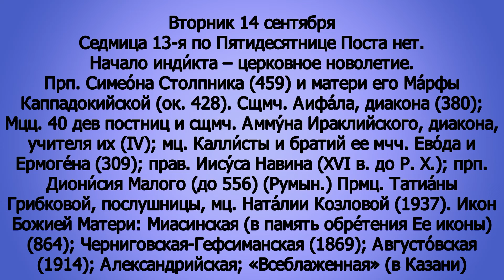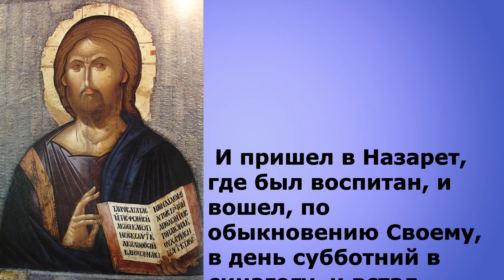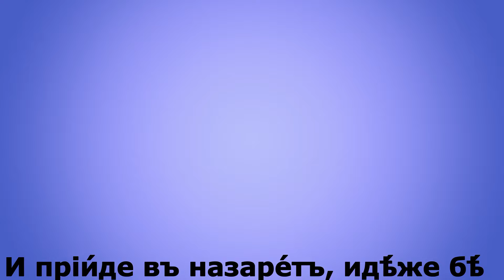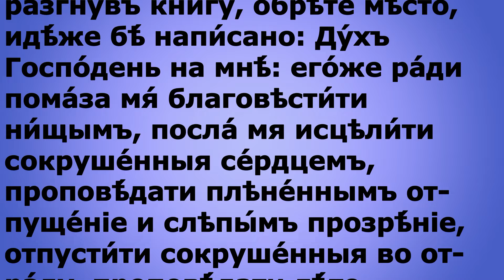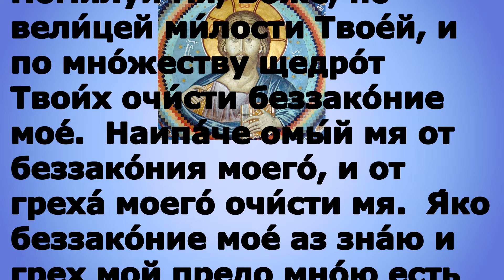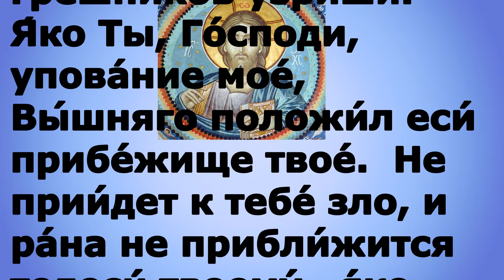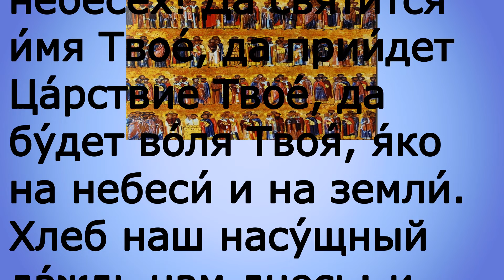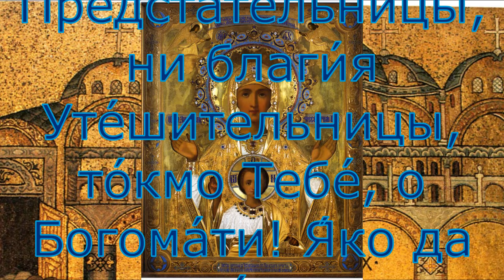Евангелие дня с толкованием 14 сентября 2021 года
Мир вам

1 Тим. 2:1–7 и Лк. 4:16–22

300 слов мудрости священник Георгий Максимов смотреть весь плейлист

​​​​​​​​​Евангелие дня 14 сентября 2021 года#Евангелие​​​​​​​​​​​​​​​​​​​​дня​​​​​​​​​​​​​​​​​​​​​​​​​​​​​​​​​​​​​​​​​​​​​Православныйпатерик​​​​​​​​​​МолитваОтчеНаш​​​​​​​​​​церковныйкалендарь​​​​​​​​​​сильнаямолитва#